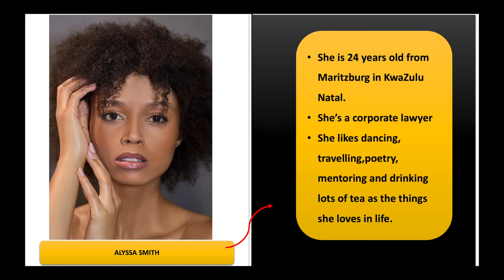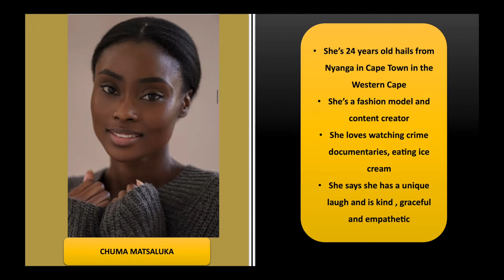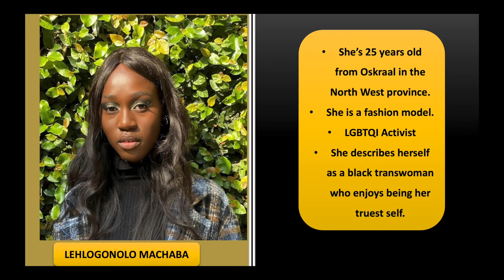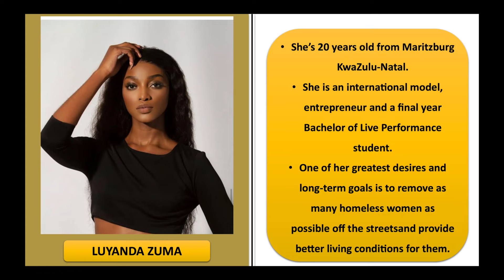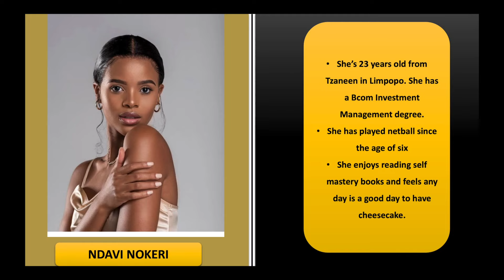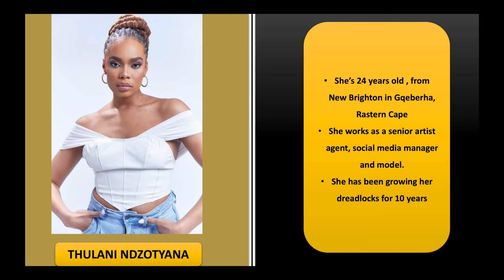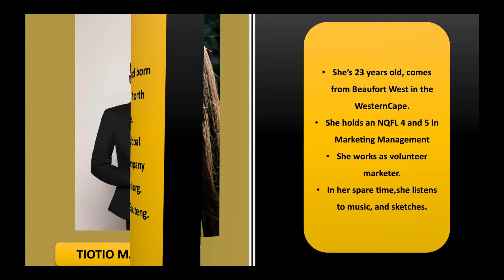Meet your Miss South Africa Top 30 contestants | MUST WATCH!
MISS SOUTH AFRICA 2022 TOP 30 FINALISTS!
The Miss South Africa organisation officially announced the top 30 contestants vying for the title of Miss South Africa 2022 tonight (16 May).

MISS SOUTH AFRICA 2022
The 30 hopefuls are an impressive and diverse group and include an estate agent, a corporate lawyer, a veterinarian, a forensic science graduate, teachers, models, entrepreneurs and law students. They come from all over South Africa with Gauteng leading the field with 13 contestants (with three from Soweto and two from Tshwane); the Western Cape has five; KwaZulu Natal has four; the Eastern Cape is represented by three women; the Free State has two as has the North West and there is one from Limpopo.

For the next few weeks, the women will be out to impress this year’s Top 30 judges who are radio presenter and personality and Miss South Africa 2015 Liesl Laurie, body positive activist Tracey-Lee Lusty Horwitz, Dentsu CEO Koo Govender, fashion designer Khosi Nkosi, True Love Editor-in-Chief, Makhosazana Zwane-Siguqa, actor Simoné Nortmann and actor and TV personality Thando Thabethe.

The Top 10, who will go through to the finals, will be announced on June 13 via the Miss South Africa App which can be downloaded for free from the Apple App Store or Google Play store.

Alyssa Smith (24) from Maritzburg in KwaZulu Natal.
Anarzade Omar (23) from Crown Gardens, Johannesburg, Gauteng.
Ayanda Thabethe (22) from Maritzburg, KwaZulu-Natal.
Ayanda Tloti (24) hails from Sterkspruit in the Eastern Cape and is representing that province although she currently lives in Johannesburg.
Bethany Damonse (24) comes from Gqeberha in the Eastern Cape – and is representing that province – but is currently doing her community service year as a veterinarian in Pretoria.
Bianca Bezuidenhout (23) is from Cape Town in the Western Cape.
Boniswa Mapisa (27) from Alberton in Gauteng.
Chuma Matsaluka (24), from Nyanga in Cape Town in the Western Cape.
Fortunate Mabeleng (25) from Potchefstroom in the Free State.
Itumeleng Parage (22) from Central Western Jabavu in Soweto, Gauteng.
Keaoleboga Nkashe (26) from Itsoseng, in the Ngaka Modiri Molema district in the North West province but is currently living in Hong Kong.
Lebogang Mahlangu (26) from Soshanguve in Tshwane, Gauteng.
Lehlogonolo Machaba (25) from Oskraal in the North West province.
Lisanne Lazarus (26) from Amanzimtoti, Durban in KwaZulu-Natal.
Luvé Meyer (25) comes from Brackenfell in Cape Town in the Western Cape.
Luyanda Zuma (20)  from Maritzburg KwaZulu-Natal.
Misqah Snyders (26) from Kensington in Johannesburg, Gauteng.
Mphoentle Plaatjie (25) from Waldrift, Vereeniging in Gauteng.
Naledi Matabane (26)  from Tembisa in Gauteng.
Ndavi Nokeri (23) comes from Tzaneen in Limpopo.
Nompumelelo Mampholo (26) from Diepkloof, Zone 4 in Soweto, Gauteng, but currently resides in Sandton.
Nthabiseng Kgasi (26)  from Protea Glen in Soweto, Gauteng.
Pearl Ntshehi (25) was born and raised in Mamelodi but currently lives in Centurion in Tshwane, Gauteng.
Shevon Periera (25) is from Roodekrans, Johannesburg, Gauteng.
Stacy Gossayn (25) is from Viljoenskroon in the Free State but currently is based in Pretoria, Gauteng.
Tamsyn Jack (25), from Somerset West in the Western Cape.
Thulani Ndzotyana (24) is from New Brighton in Gqeberha, Eastern Cape.
Tlotlo Mabiletsa (27) was born in Mafikeng in the North West province, grew-up in Pretoria and has a BSc degree in Human Physiology from the University of Pretoria. She now lives in Fourways and interns at a global pharmaceutical company based in Johannesburg. She is representing Gauteng.
Tyhler Duimpies (23) comes from Beaufort West in the Western Cape.
Zoey Seboe (22) is from Midrand in Gauteng.

miss south africa 2021
misssouthafrica2022
misssa2022
misssouthafrica2022top30
misssa2022top30
misssouthafrica2022top30prediction"
misssa2022top30prediction
misssouthafrica2022top30reveal
misssa2022top30reveal
misssouthafrica2022top30live
misssa2022top30live
misssouthafriica2022contestants
misssa2022contestants
misssouthafrica2022finalists
misssa2022finalists
missouthafrica202prediction
misssa2022prediction
lalelamswane
misssupranationalsouthafrica2022
missuniversesouthafrica2022
missworldsouthafrica2022
misssaworld

The Lifestylebyrna team is  forever grateful to each and every one of you for watching, commenting, and being a part of my channel.